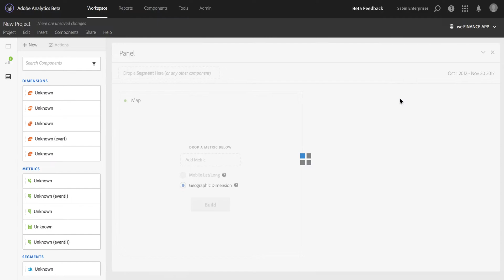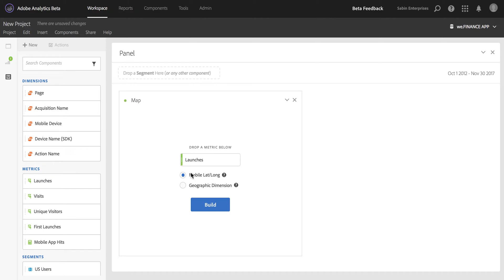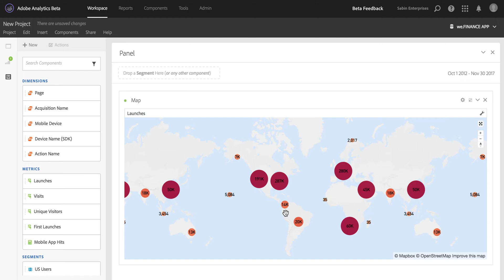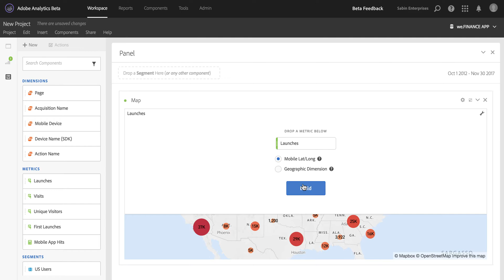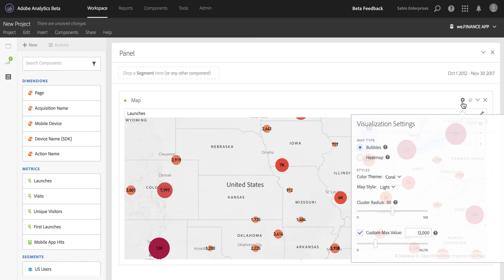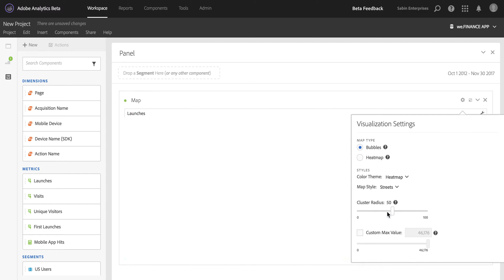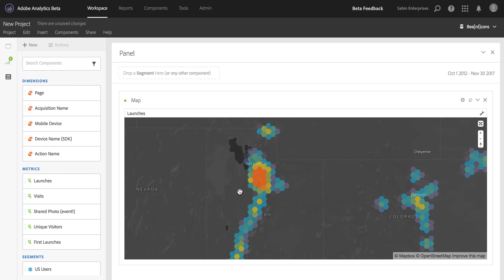Map Visualization in Analysis Workspace | Adobe Analytics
Explore the Adobe Analytics map visualization feature inside Analysis Workspace.
Discover:
- how to configure maps
- how to manipulate views
- how to easily build a new map version
- how to change map settings

Learn more about Adobe Analytics with video tutorials.
Summary Number and Summary Change Visualizations in Analysis Workspace
Bullet Graph Visualization in Analysis Workspace
Treemap and Scatterplot Visualizations in Analysis Workspace
Venn Diagram Visualization in Analysis Workspace
Histogram Visualization in Analysis Workspace